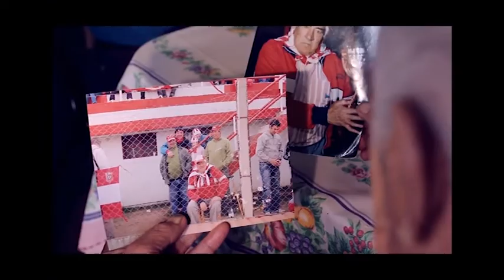Actividad didáctica 3 Cine Modos de Representación